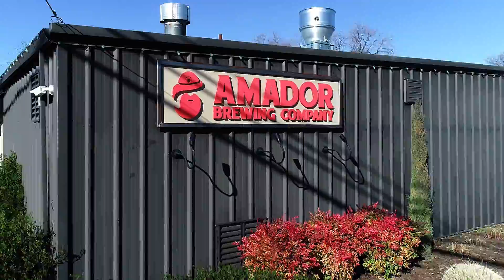11150 Bell Road | Plymouth, CA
Just listed on the MLS, this very quaint and lovely 4 bed | 3.5 bath on 4 acres - Wine cellar, vineyard, outdoor pizza oven newly installed, 3 car garage with solar panels, hvac, large kitchen and living room for entertaining. Located in Plymouth CA, in the middle of 50+ wineries, 40 min away from Sac. 10 min away from shopping.

Book your appt to view this quaint country home ASAP, as it will sale quickly.

Video courtesy of:
JZPhotographyLA.com